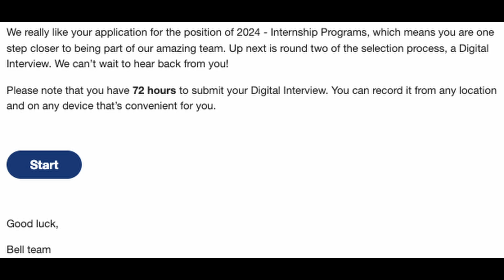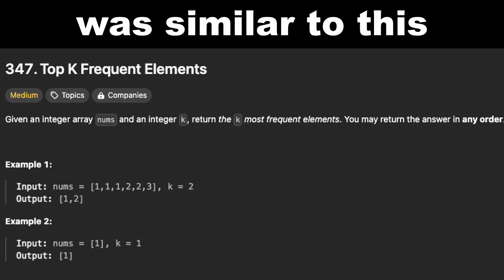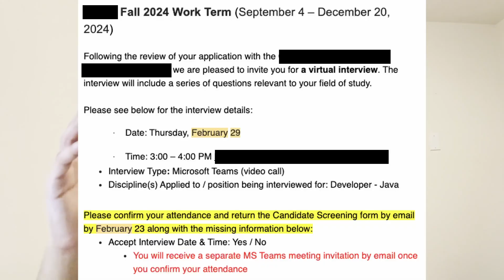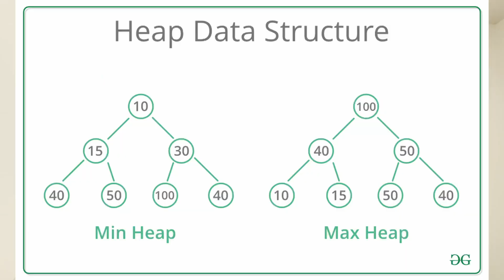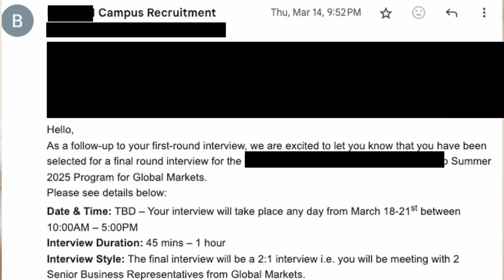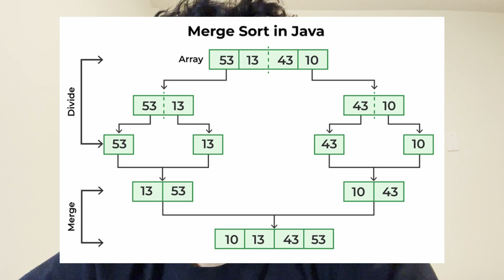How I Got My First Software Engineering Internship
I cover how to land a software engineering internship, but really more so how I did it. This is more of an entry level guide and though this might be a bit of a slower video, I wanted to share my experience on this as a lot of the people I know are struggling with the current tech market. By no means am I an expert at this, just sharing my two cents. Was a bit sick in this video so hopefully I didn’t sound too muffled!

//about
Hey! If you're new here, welcome! I make software videos, games, tech videos, computer science videos, etc.